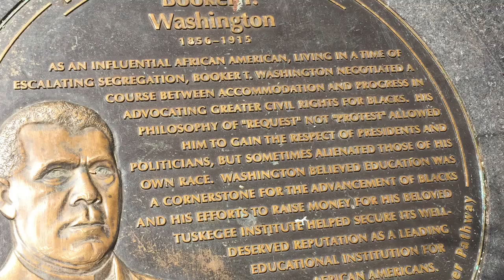{157} My Trip To DC 03/2016